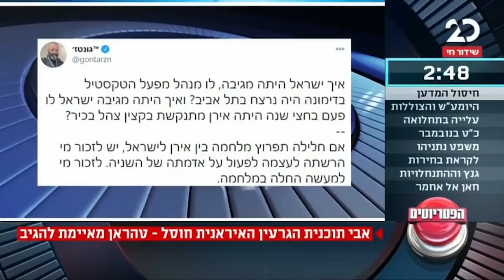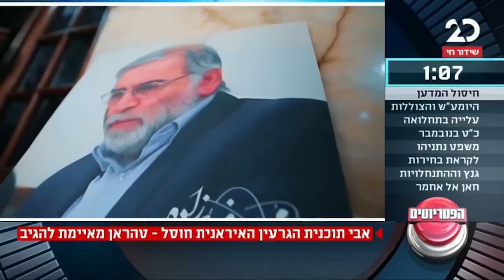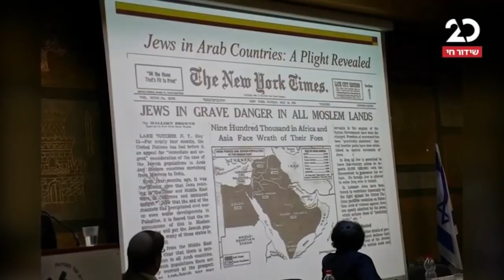הפטריוטים עם ינון מגל | 29.11.2020 | התכנית המלאה